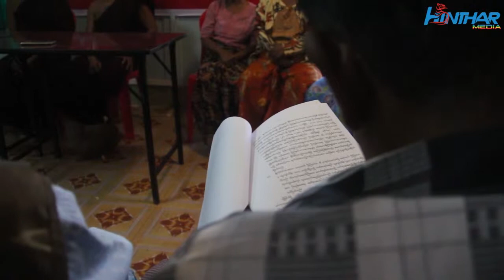Lamine Temple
ေရးၿမိဳ႕နယ္၊ လမုိင္ၿမိဳ႕ ဘုရားေက်ာင္းအမည္ရတဲ့ ဘုန္းေတာ္ႀကီးေက်ာင္း ကိစၥကို ႏုိင္ငံေတာ္ သံဃမဟာနာယက အဖြဲ႕က ဆုံးျဖတ္ခ်က္ ခ်မွတ္ထားတဲ့အတုိင္း ေဆာင္ရြက္ေပးရန္ ရဟန္းသံဃာ အပါအဝင္ ေဒသခံေက်ာင္း ဒါယိကာ ဒါယိကာမေတြက ေတာင္းဆို